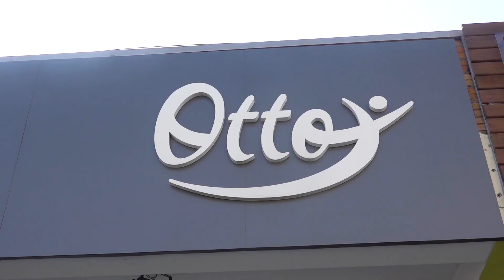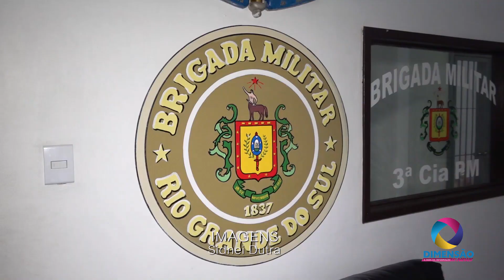TENENTE MINUCCI COMENTA CASOS DE VIOLÊNCIA EM TRAMANDAÍ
Conversamos com o Tenente Robson Minucci que nos falou sobre freqüentes casos de brigas no centro de Tramandaí.